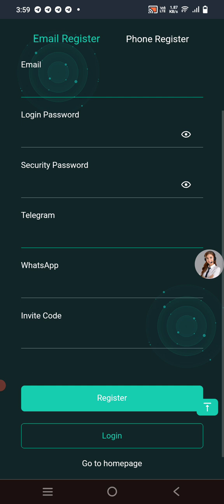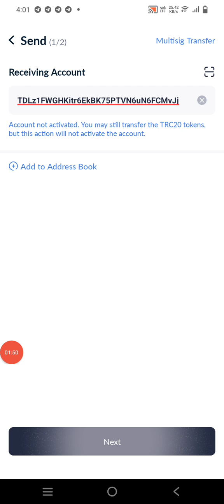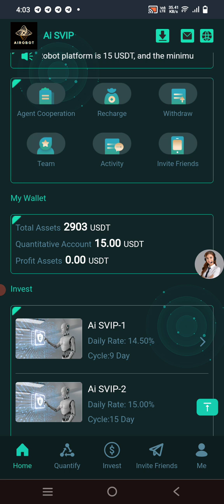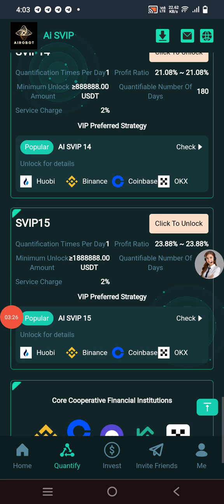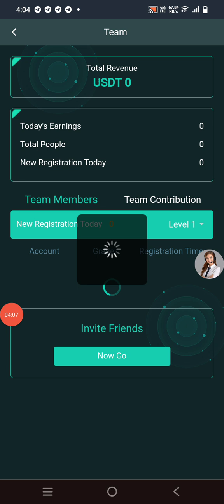welcome new earning application with exciting rewards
(3) Invite 30 people on the same day and the cumulative reward is 138 USDT

Please note: The invitee's first deposit must be over 15 USDT! ! !

If you meet the above conditions, please contact customer service to apply for rewards! Withdraw money anytime, 7*24 hours! Deposits and withdrawals will be automatically credited to your account within 1-20 minutes!

2. Ai Robot team's commission reward mechanism.

You can receive three levels of commission rewards: (This is an additional reward given to you by Ai Robot and will not be deducted from your team member account)

(first). Share it with friend A and become your level one member. You will receive 10% of the first level subordinate's investment amount.

(2). A shares it with friend B, your secondary member. You will receive 3% of the investment amount of level 2 B subordinates.

(3).B shares it with friend C, who is a member of your third degree. You will receive 2% of the investment amount of level three C subordinates.

For example: You have 1 member level 1, 2 and 3, each person's investment amount is 100 USDT, the income is 15 USDT/day.

First level member 100*10%=$10USDT agent commission

Second level member 100*3%=$3USDT agent commission

10+3+2= 15USDT

How is your team's commission calculated?

If you have 10 first-level members and each invites 10 people to join, then you have 10*10 which equals 100 second-level members. Each of these 100 secondary members invited 10 participants. You have 100*10, which is equivalent to 1000 level three members. Membership level

Let's assume that all your team members have 100 USDT each per day

First level member group can receive commission income every day = 100*10%*
bangla tutorial
Mobile tips
bitcoinearning Earn And bKash
crypto mining
crypto mining site
ethereum mining

Altcoin Daily  ||  CryptoJack  ||  Market Spotter  ||  BSC Gems Alert  ||  Mr Barry Cryto
Search languages: Korean, Japanese, Turkish, Russian, German, Italian, Thai, Malay, Vietnamese, Persian, Spanish, French, Polish, Portuguese, etc.